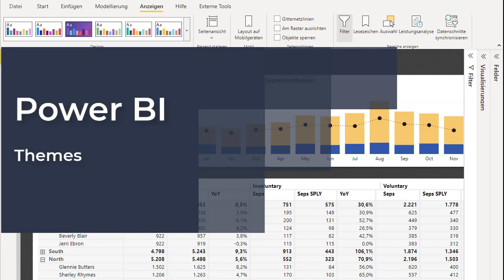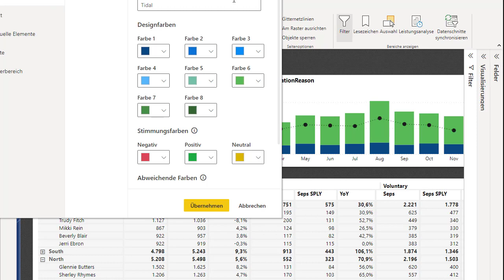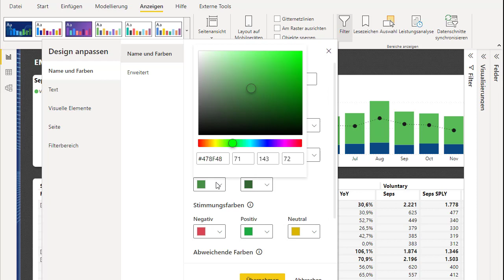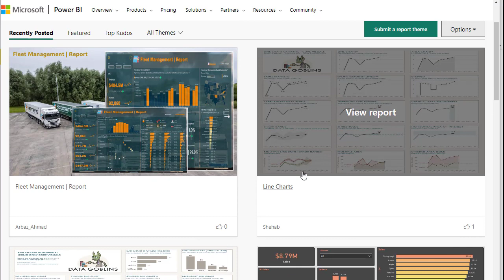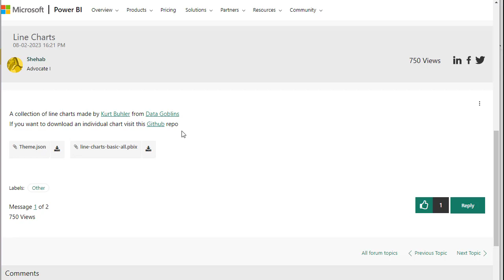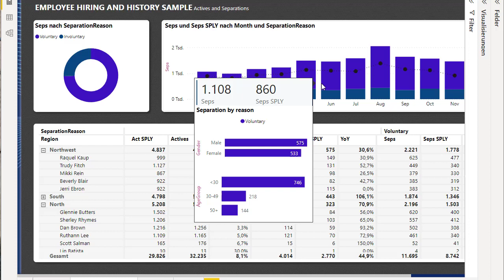Design-Anpassung ohne Mühe: Themes in Power BI für ein ansprechendes Dashboard-Layout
Falls du mit Power BI bereits vertraut bist lässt sich mit Themes noch mehr rausholen. Das sind quasi Styling-Vorlagen für deine Berichte und Dashboards. Damit kannst du alles von Farben über Schriften bis hin zur Formatierung anpassen. Das heißt, deine Daten sehen nicht nur besser aus, sondern du kannst auch deinen eigenen Look für deine Berichte erstellen. Wir schauen uns gemeinsam an, wie du diese Power BI-Themes nutzen kannst, um dein Report-Design  aufzupeppen.